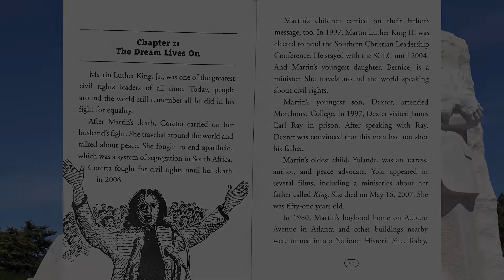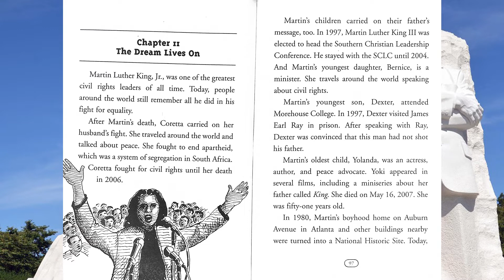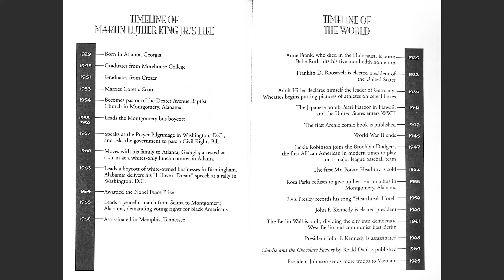Who Was Martin Luther King, Jr? - Chapter 11B / Timeline / Bibliography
*Yes, there are two "Chapter 11s" in this book!*

By Bonnie Bader
Grosset & Dunlap